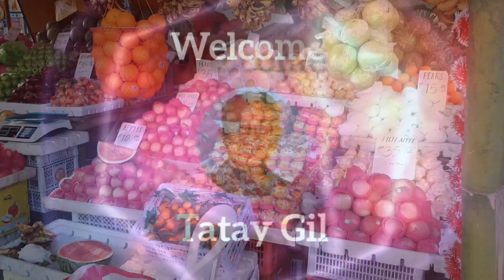Bakit bumibili ang mga tao ng mga prutas bago magtapos ang taon?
Masaganang prutas sa Masaganang Buhay sa Masaganang Bagong Taon 2022

These fruits are for body, for health, for life. They're aplenty in our market place. It's a tradition among the people in La Carlota City to buy fruits for their table especially twelve fruits of different kinds for prosperity.